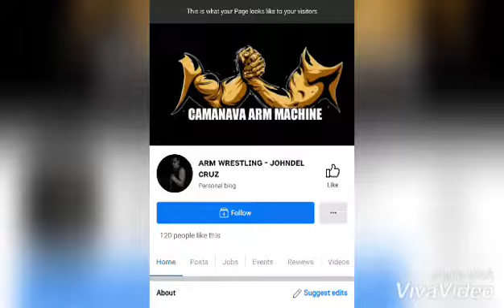Arm Wrestling Table training Highlights 💪 6weeksTraining